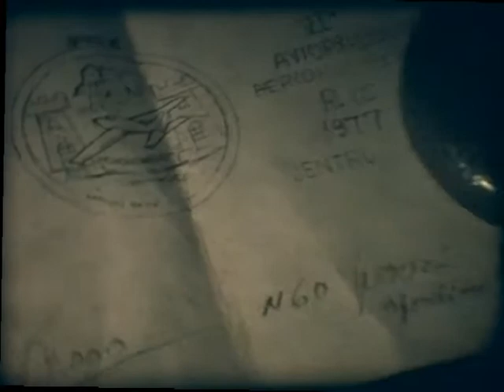E DOMANI SI RICOMINCIA di Virgilio CIRELLI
Prima edizione 1978 in pellicola 8 mm, riedizione in digitale 2007